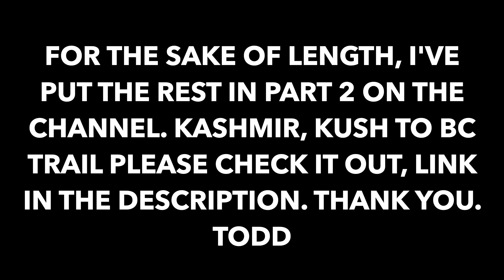The Best New Lap Down From Top Of The World? Part 1 Whistler Bike Park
Ro and I hit up a brand new trail and a couple "new" to us trails on a rip from Peak to Creek in the Whistler Mountain Bike Park. Top Of The World to Million Dollar to Kashmir and Kush. Due to the length I split the video into 2. This is Part 1. They have both been uploaded at the same time and Part 2 is ready to go as well, no waiting.